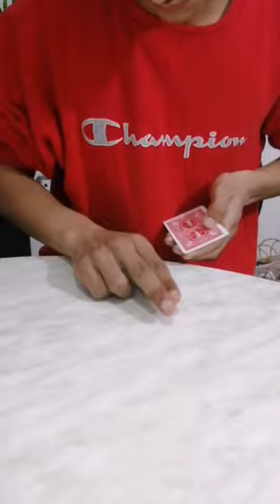SNAP DEAL BY LENNART GREEN